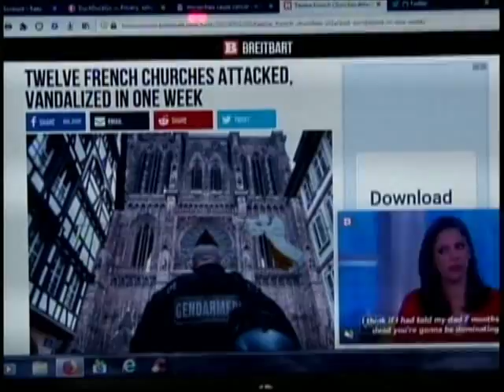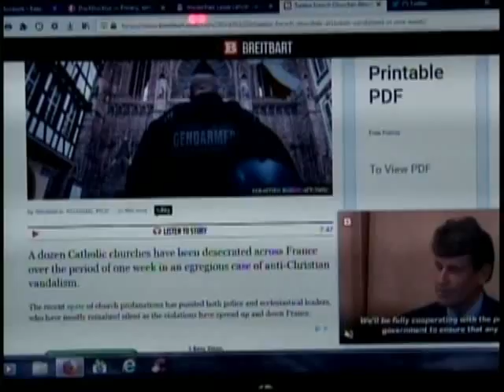W.O.F 4/15/19 (94.9 News Now) B-Party at Mohegan Sun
12min. shortened version of the 55min. Wheel of Freedom Show.. I'm not sure who is angry at me for doing this show, but I will NOT be intimidated by the wicked ones.. Thank you, Jesus!